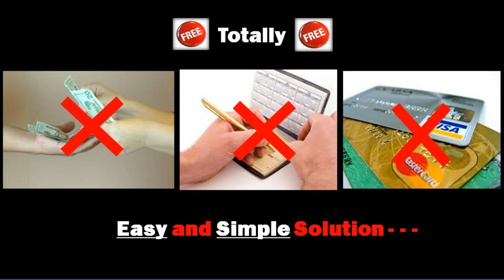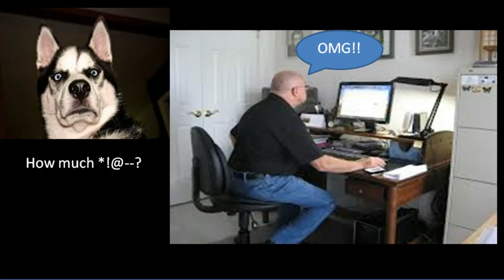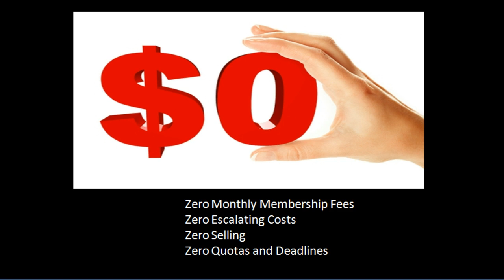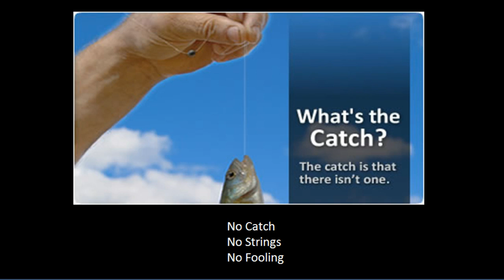Traffic And Leads Training Academy l Traffic And Leads Training Review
– Traffic And Leads Training Academy

- Work From Home For FREE! Click link for INSTANT PAYDAY NETWORK!

Traffic And Leads Training Academy | Traffic And Leads Training Academy Review - Watch This Now!

This is Charley and this is a video review of “Traffic And Leads Training Academy "

To my disappointment I find that over 90% of all the “make money from home” program launches on-line do not fit the skills of the average person.  They promise great success, and then soon after you sign up with them, they always have one more piece of their
program for you to purchase.

They fail to tell you about the up-sells you must purchase in order to succeed with them, and all too late you discover they just want more and more money from you.  Do not go down these blind alleys as I have so many times before.  You can legitimately make
$50 to $400 every day, and you will not have to purchase any programs at all, ever.

What is the Traffic And Leads Training Academy system?
What will I get with the Traffic And Leads Training Academy system?
What will the Traffic And Leads Training Academy system cost?
Will I make money with the Traffic And Leads Training Academy system?
Who will make money with the Traffic And Leads Training Academy system?
Should I buy the Traffic And Leads Training Academy system?

Stop spending money on products like the Traffic And Leads Training Academy system or any other similar product or program.

If you're struggling to make money on line, please be aware that
you DO NOT have to spend money to learn how to make money on the internet.  I have been using a FREE Program that has been working tremendously for me, and I am just an average everyday person like you.

It's time you stopped sweating and struggling to make money online. Here is a proven method that works continuously for you.  This will be the most important website you ever visit.

You will get a:

• FREE PERSONAL CAPTURE PAGE
• FREE AUTO-RESPONDER (Allows you to follow up with other people like yourself)
• FREE TRAINING WHICH ALLOWS YOU TO START MAKING MONEY NOW

Free Home Based Business
Get Money
Get Paid Daily
Get Paid At Home
Get Paid From Home

Charley Campbell